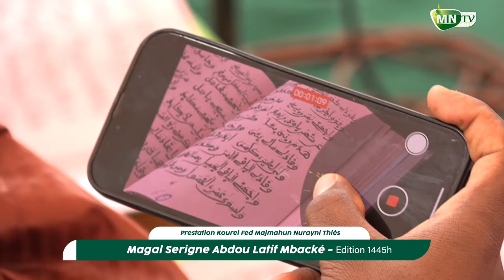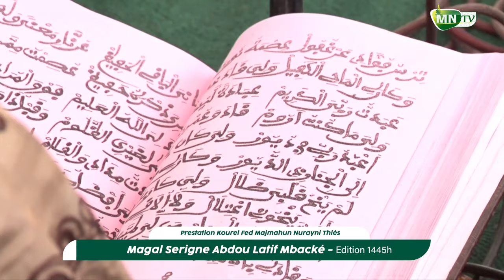ADIABANI RABOU SAMA KUREL SPECIAL MAJMAHUN NURAYNI Magal Serigne Abdou Latif Mbacké à Touba Saam